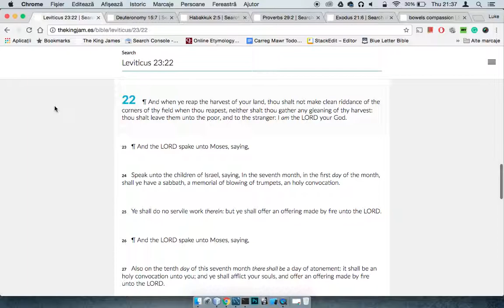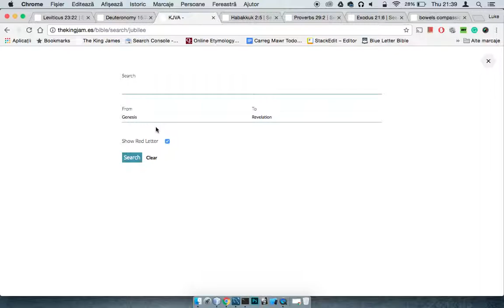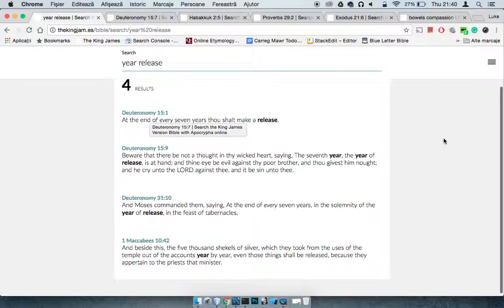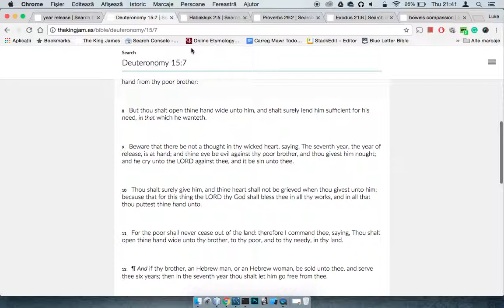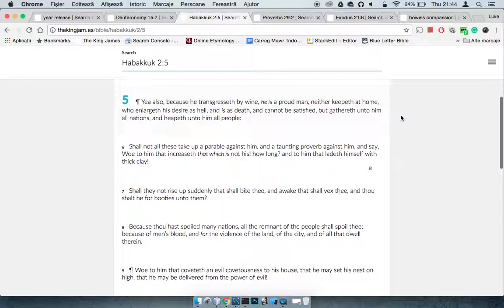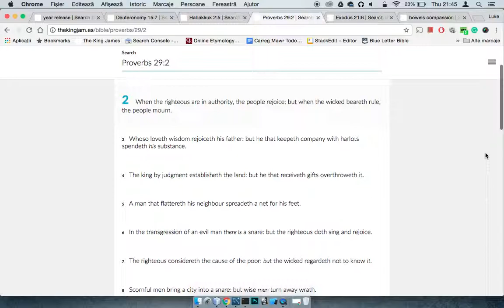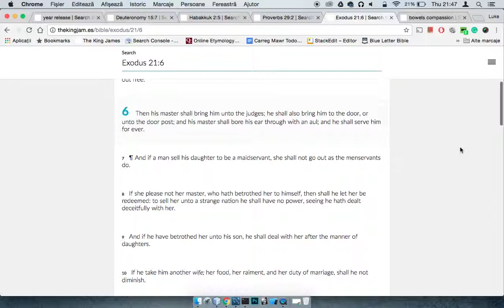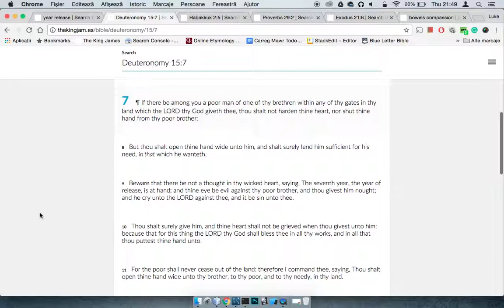A Discourse On Poverty